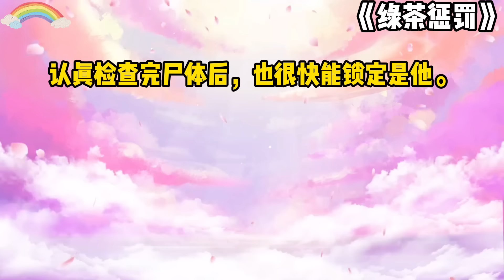《绿茶惩罚》一口气看完#小说